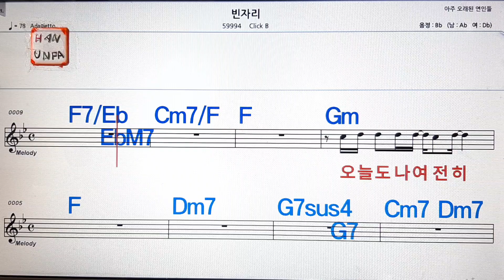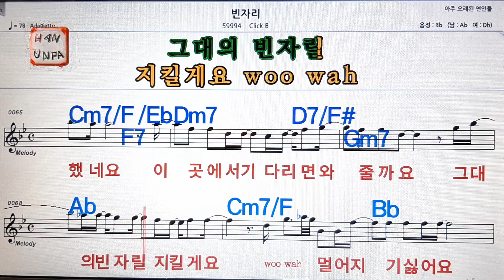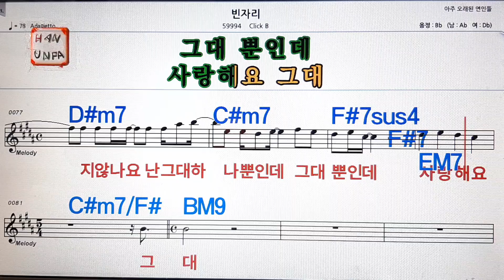빈자리/Click B💋노래방, 가라오케, 코드 큰 악보,반주,가사💖Karaoke, Sheet Music, Chord, MR